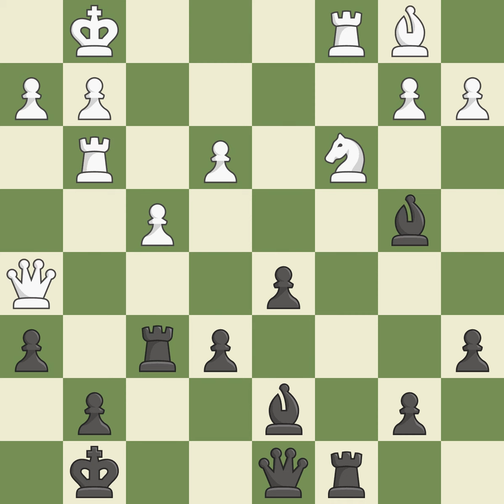Slav Defense: Modern, Chameleon Variation Event Ch Europe,Site Ohrid (Macedonia),Date 2001,Round 5,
Slav Defense: Modern, Chameleon Variation Event Ch Europe,Site Ohrid (Macedonia),Date 2001,Round 5,White Van Wely Loek (NED),Black Anastasian Ashot (ARM),Result 1-0,ECO D15,WhiteElo 2714,BlackElo 2588,Annotator VI